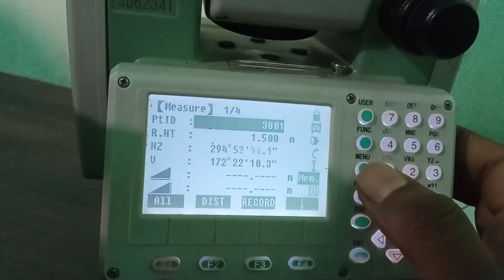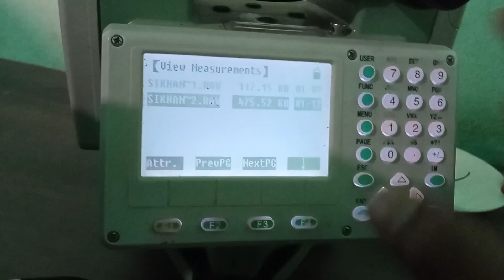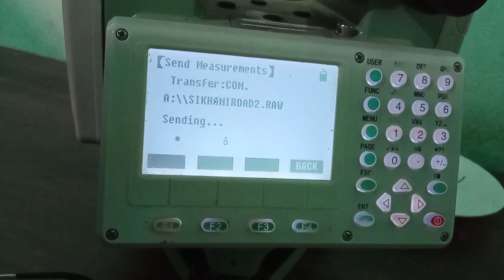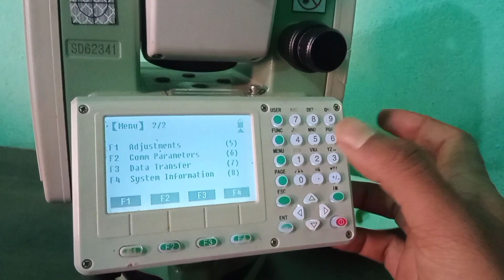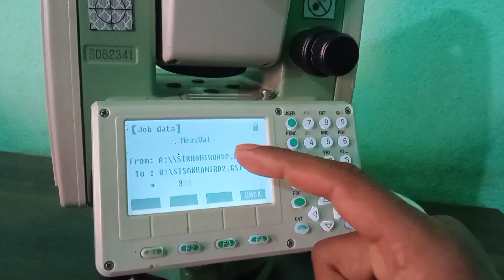How to data transfer form Total station to Memory card in Nepali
how to transfer data from total station
total station machine bata data transfer कसरी गर्ने
total station bata data kasari निकाल्ने
how to transfer data from sanding machine
how to transfer data in memory card from total station
Total station bata memory cards ma data kasari transfer गर्ने